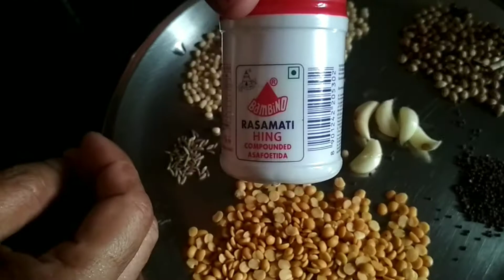Streetfood Hyderabadi dosa